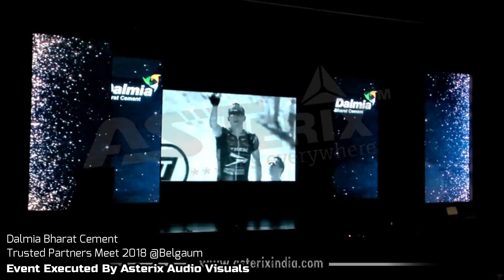Dalmia Bharat Cement Trusted Partners Meet 2018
Event Executed By Asterix Audio Visuals Asterix.